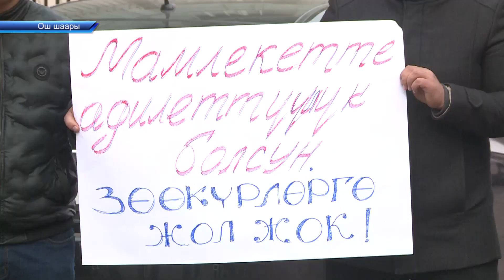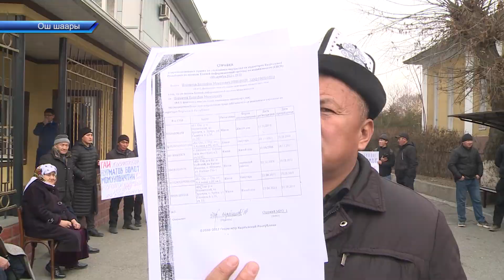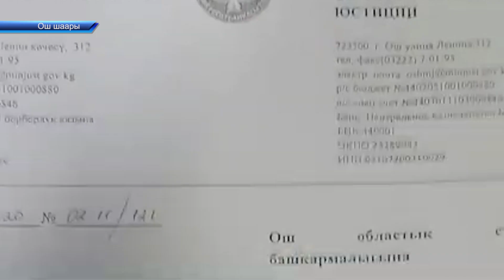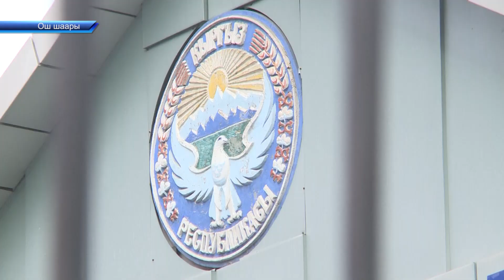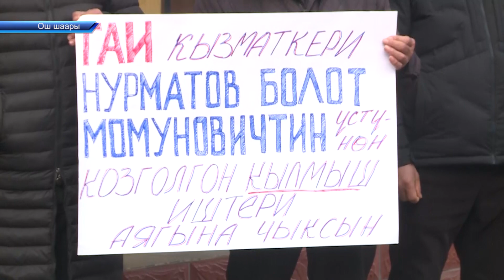Адилетсиз соттор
Программанын жүрүшүн 3жылдан бери бир тараптуу чечилбей келген мыйзамсыз иш тууралуу улантабыз. Бүгүн нааразы болгон Баткен облусунун Кадамжай районунун тургундары  облустук прокротурага акыйкаттык издеп нааразычылыкка чыгышкан. Алардын талабы, райондун кичи Алай жайлоосунда “Уу таш” аттуу көмүр кенин сырттан келген бул кенге тиешеси жок  адамдар өзүнө каттатып алганын айтышат. Чырмалышкан бул окуяга адилеттүү чечим чыгаруусун талап кылып, өлкө башчыга, УКМК башчысына кайрылуу жолдошкон. Кененирээк алдыдагы материалды сөз болот.